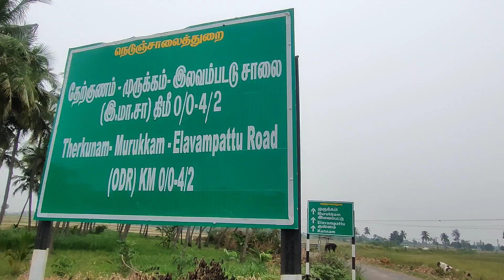Agricultural land for sale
Agricultural land for sale in killiyanur
murukam village
road facing
ideal soil for peanuts , sugarcane
rate: 22 lakhs per acre
size : 2 acre